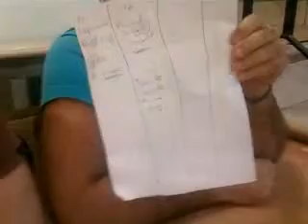Il-Video ta' qabel Gozo 2011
l-ippjanar...